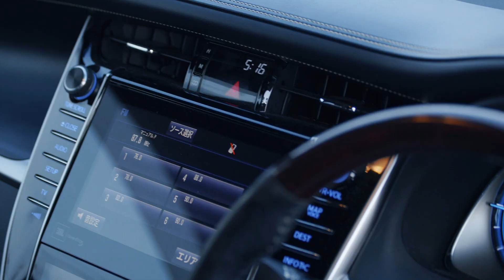TOYOTA HARRIER AVU65W😎ЭЛИТА ЯПОНСКИХ КРОССОВЕРОВ💫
Toyota Harrier (2.5 Hybrid E-Four Premium Advanced Package) 2016 г.

💥Марка кузова: AVU65W
💥Марка двигателя: 2AR-FXE (2 500 cc, 152 л.с.)
💥Мощность гибридной установки: 105 кВт
💥Планетарная трансмиссия
💥Полный привод (4WD)
💥Пробег: 30 770 км
💥Расход: 4.7/100 км (взят из каталога)
🔺Тип ввоза: ПОЛНАЯ ПОШЛИНА
💰Цена на Toyota Harrier 2.5 Hybrid E-Four Premium Advanced Package от: 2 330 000 ₽